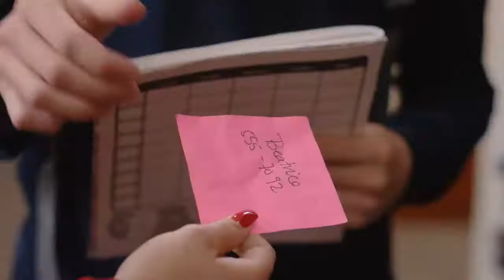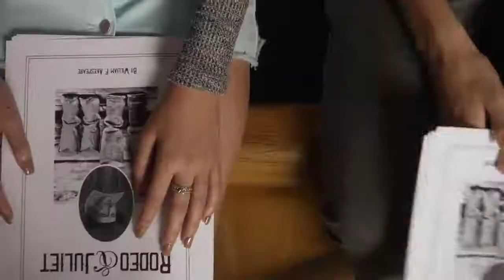Chicken Girls - Sezon 3 Odcinek 7 - "Anything Goes" Napisy PL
Kiedy szkolni koledzy chorują, Rhyme dostaje główną rolę w przedstawieniu...
Hej hej! Kolejny odcinek check! Już tłumacząc otwierałam usta ze zdziwienia - tyle się tutaj zadziało... ale żeby dowiedzieć się o co chodzi, musicie obejrzeć :)
Poza tym... troszkę inna choroba, ale jednak opis bardzo na czasie hahah
Przepraszam za tłumaczenie "Rodeo&Julii". Starałam się dopasować je do oryginału Shakespear'a.
Jeśli nie masz napisów, włącz je w ustawieniach.
Przepraszam za wszystkie błędy w tłumaczeniu.
Fragmenty utworów należą do ich prawnych właścicieli i zostały wykorzystane w prawa cytatu(art.29 ust.1 ustawy o prawie autorskim i prawach pokrewnych).